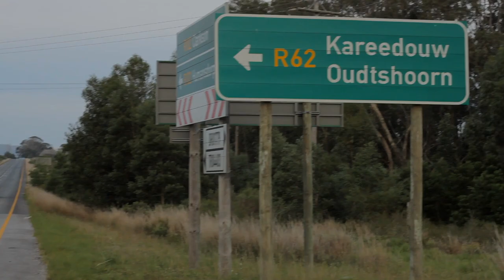Daniel Eeuwrick - Die Langkloof R62